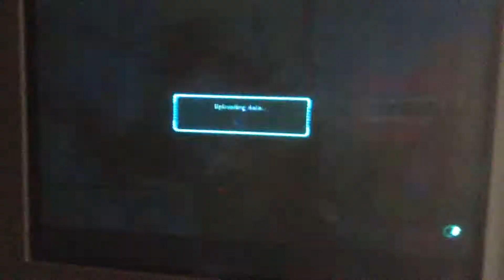Fuck that bear. Tekken Revolution